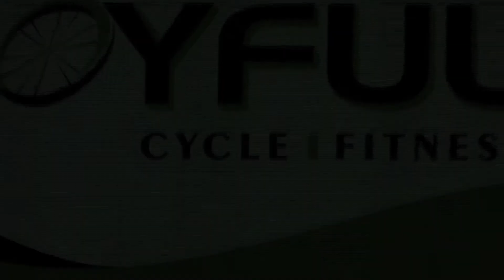Casual Wednesday Ride